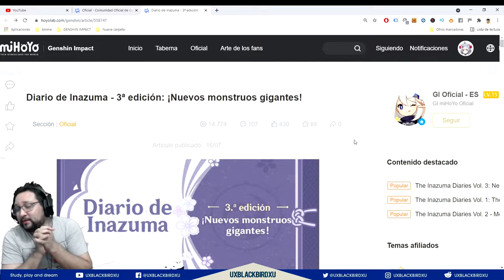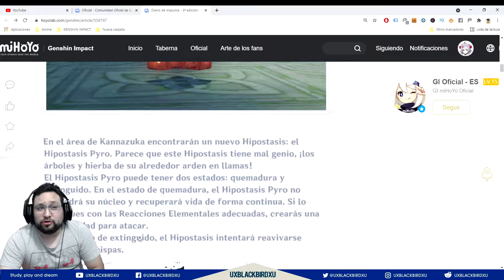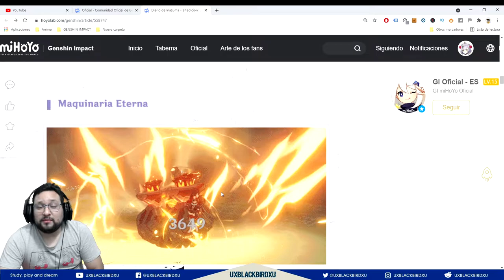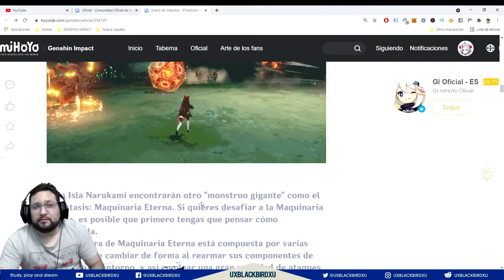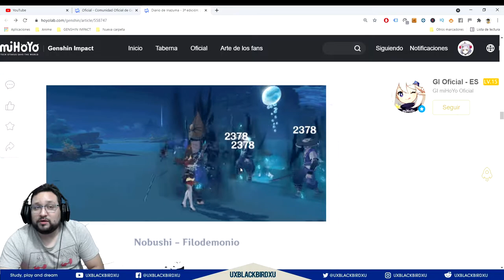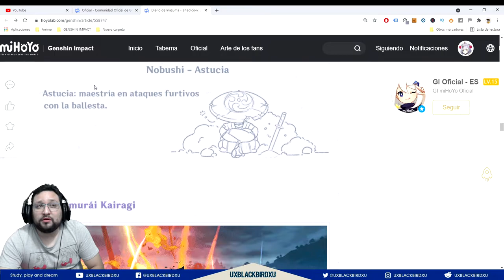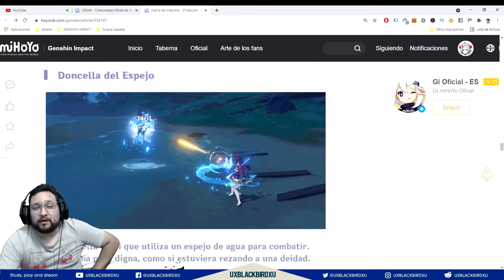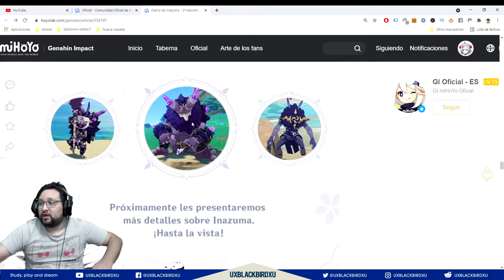DIARIO DE INAZUMA Tercera Edicion 👈 ♓ | ⚡⚡ GENSHIN IMPACT ⚡⚡ | Monstruos de Inazuma